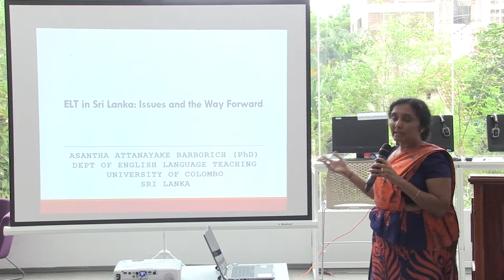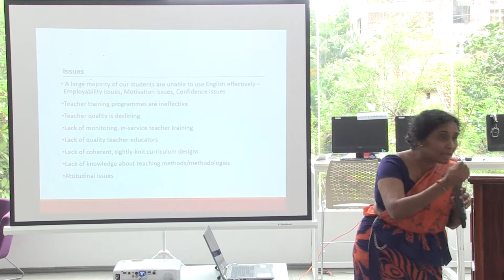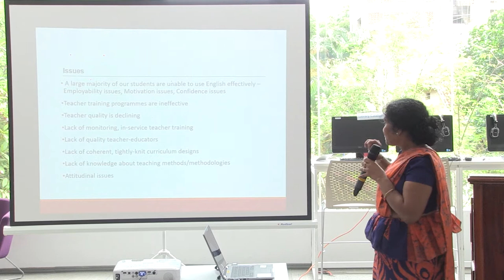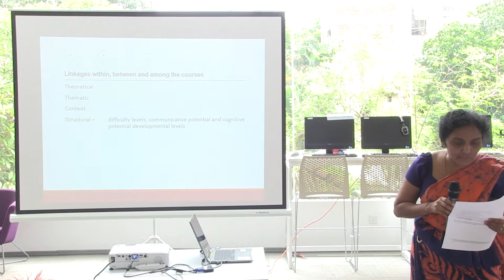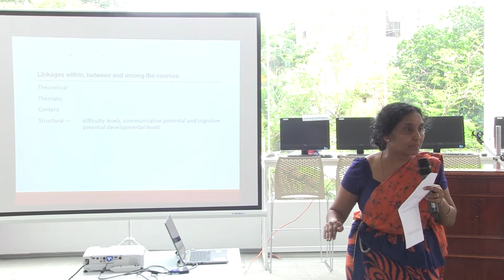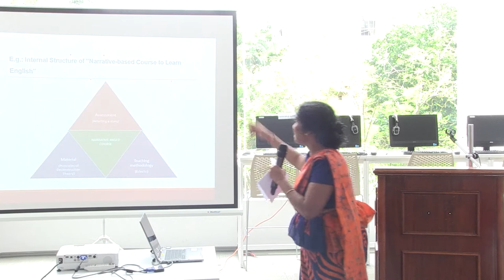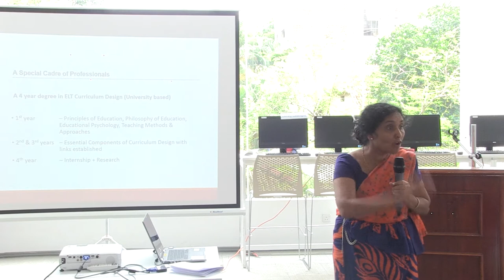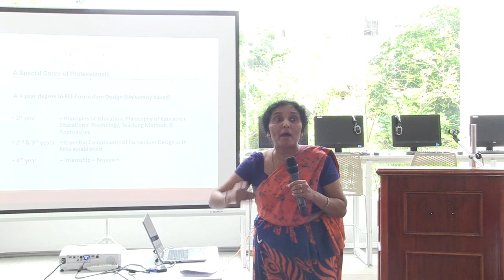"Undergraduate ELT in Sri Lanka" - Speech by Dr. Asantha Attanayake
The Book "Undergraduate ELT in Sri Lanka: Policy, Practice and Perspectives for South Asia" by Dr. Asantha Attanayake was launched on 21st May 2018. This speech was done by Dr. Asantha Attanayake on that day.